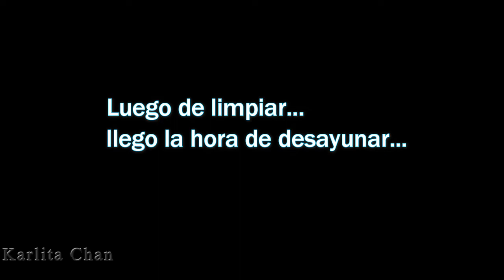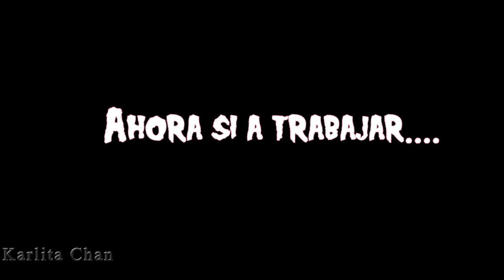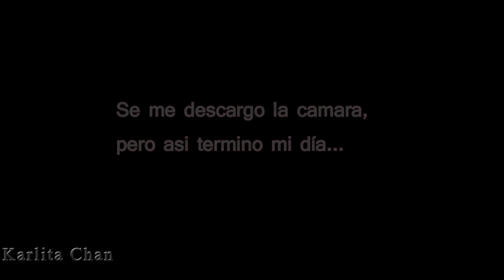Un dia conmigo - Día de editar | Vlog #1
Esta ves les traigo un Vlog , es un vlog diario, este seria un día de Edición, pero te invito a que veas como me fue :B

En conjunto con: BroadBandTV/TGN